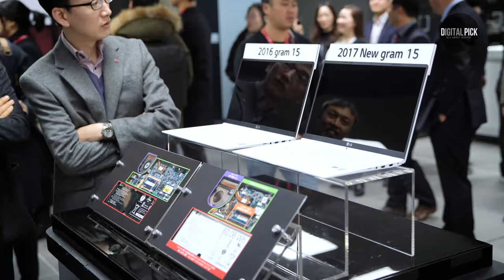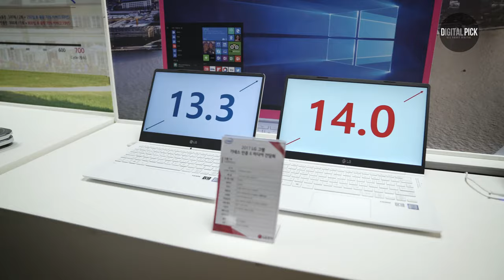[4K] 또 다시 기네스 인증! 새로운 LG 그램을 만나다